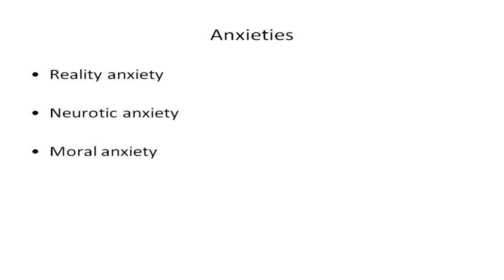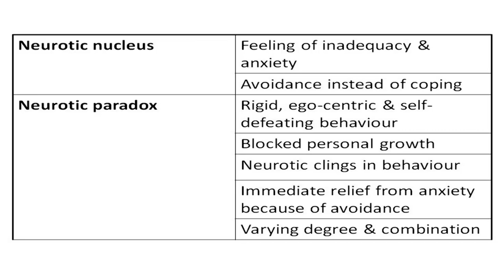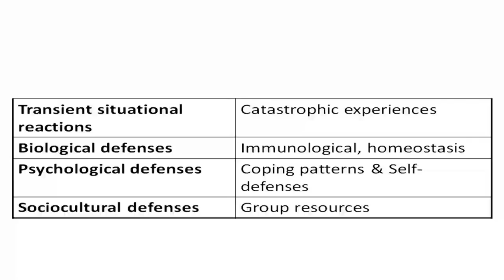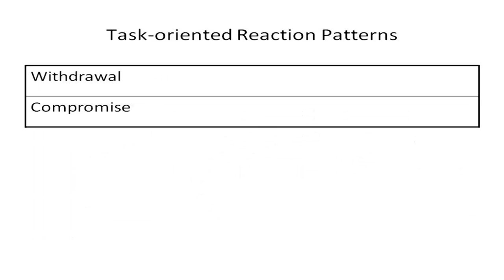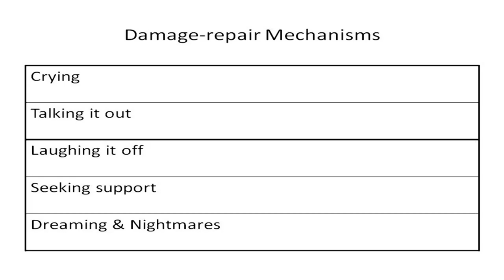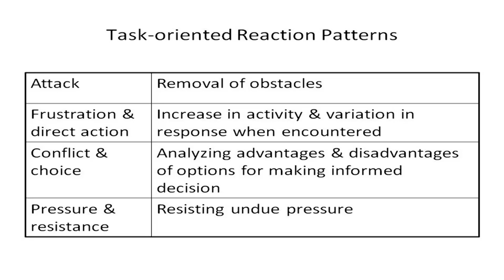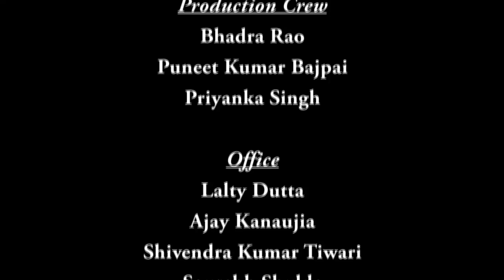Mod-04 Lec-05 Human adjustment process‐II